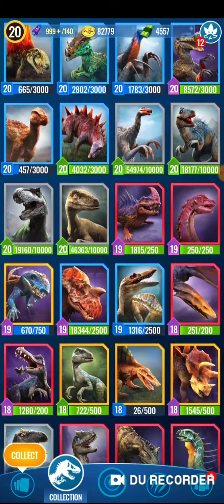Brand new creatures + majundaboa|| Jurassic world alive